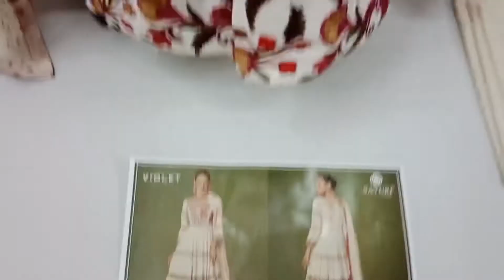इतनी सुंदर Design आपको पहली नजर में पसंद आयेगी।Sayuri Designer 5205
Sayuri Designer catalog की इतनी सुंदर Design आपको पहली नजर में पसंद आयेगी।

SAYURI DESIGNER 5205
PRESENT NEW CATLOG

SAYURI DESIGNER VIOLET (3 PCS)
FREE SIZE STITCHED ( WITH CANCAN )*

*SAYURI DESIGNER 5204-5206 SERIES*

FABRIC DETAILS

TOP - REAL GEORGETTE ( FRONT AND BACK EMBROIDERED )
SKIRT  - FUSED REAL GEORGETTE ( FRONT AND BACK EMBROIDERED )
BOTTOM - SILK SANTOON
DUPTTA - REAL GEORGETTE ( EMBROIDERED)

*SINGLE AVAILABLE*

Vintage Collection
Surat

Visit Now more:-

PLEASE